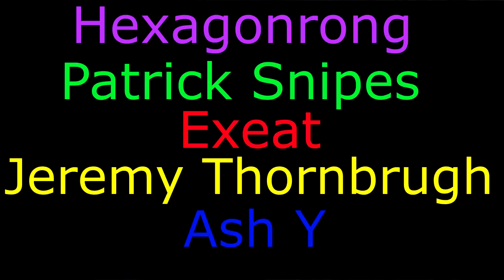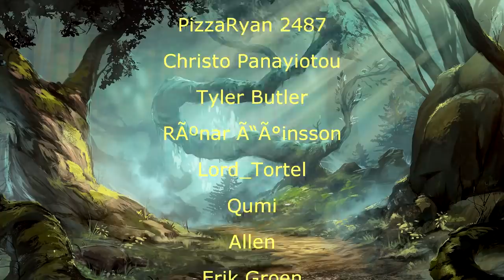Davvy talks about the NEW Dragonlance UA!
"Hey, can you come in to work?" "I can't, I'm on vacation." "Not according to our new schedule."